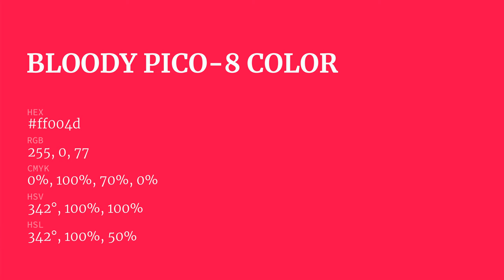Bloody Pico-8 color ff004d hex Cool Red color ff004d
What color is Bloody Pico-8 ? ff004d hex, Cool Red color ff004d

Hex ff004d Color Code is also known as Bloody Pico-8 color

Hex ff004d Color code in RGB color code model is created after adding 100% red color, 0% green color and 30.2% blue color.
Hex ff004d Color code in CMYK color (process color) code model is generated after subtraction of 0% cyan, 1% magenta, 7% yellow, 0% black.